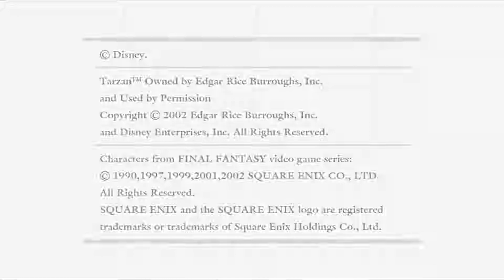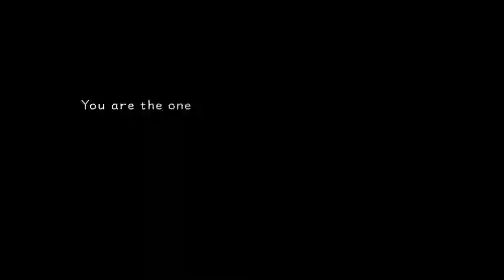KINGDOM HEARTS 1.5 REMIX LIVE GAMEPLAY EP.1 | AS A NEW DESTINY IS SEALED!! (REUPLOADED)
Due to the aspect ratio not being correct as well as the stream cutting off midway, I decided to just re-upload the stream for you all to enjoy.

Thanks, everyone for watching and I hope you all enjoyed the video.
:D
a lot! Thanks!